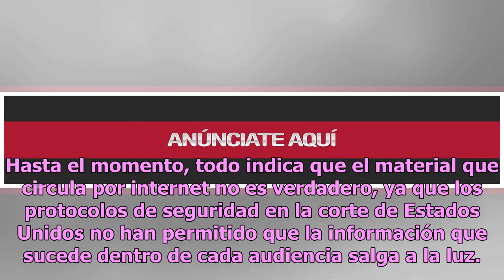Filtran supuesto audio de negociaciones de El Chapo en la compra de cocaína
Ha pasado ya más de un mes desde que comenzó el juicio en contra de Joaquín El Chapo Guzmán, y hace poco medios de comunicación informaron que una nueva faceta de El Chapo salió a la luz. En esta ocasión como negociador, cuando en la sala se escuchó la grabación de una conversación telefónica entre ...